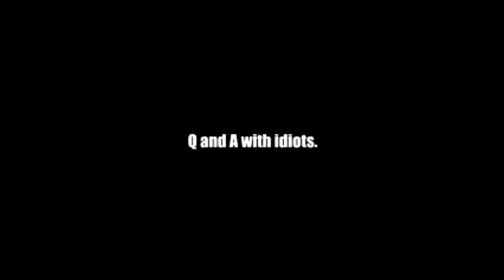Difference Between Parkour and Free Running.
We discuss the difference between parkour and free running. There is not too much of a difference, but they should be noted as of not being the same. Cameron actually does some parkour with friends, Masson and Eli do not do any parkour or free running.

Parkour Fails
free running fails
funny parkour fails
best parkour moves
jumps
gymnastics